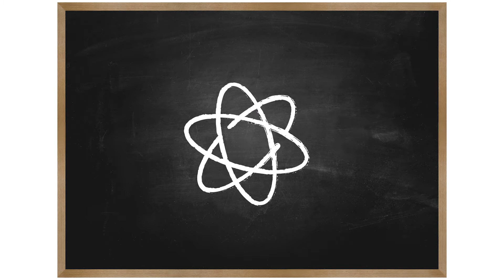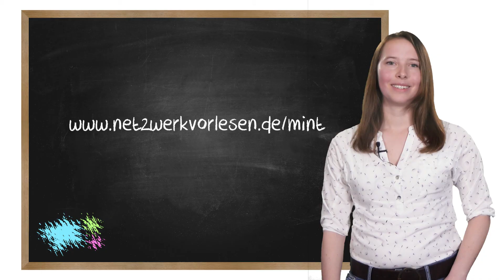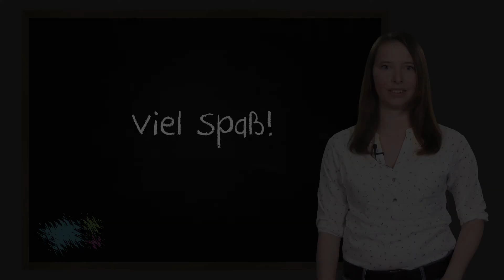MINT und Vorlesen: in Aktion | Farben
In der Videoclipreihe „MINT und Vorlesen: in Aktion“ werden spannende Aktionsideen für verschiedene Altersgruppen zu unterschiedlichen MINT-Themen vorgestellt – natürlich gleich mit passenden Büchern und Apps. Die Videoclips sind im Rahmen des Projektes "MINT-Vorlesepaten" entstanden, das die Stiftung Lesen gemeinsam mit der Deutsche Telekom Stiftung durchführt. Die Aktionen und Experimente lassen sich leicht umsetzen, und bilden einen schönen Abschluss oder Einstieg in die Vorlesezeit und regen zum sprachlichen Austausch an. In diesem Clip geht es um das Thema "Farben" – viel Spaß!